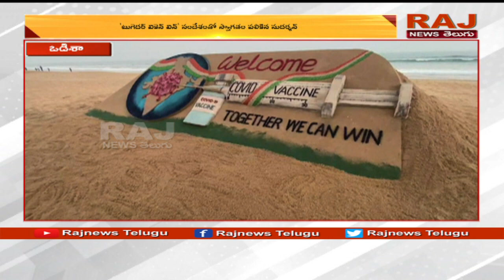వ్యాక్సిన్ వీరులకు నా కళ అంకితం | Sand Art by Sudharshan over New Vaccination | Raj News Telugu